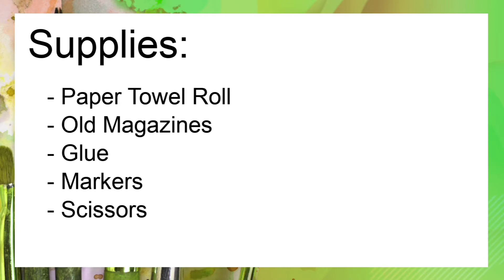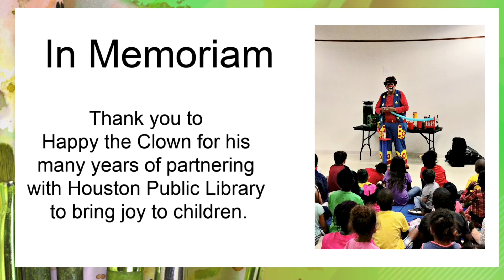手工- 小丑工艺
发挥你的想象力，我们一起做小丑工艺吧。